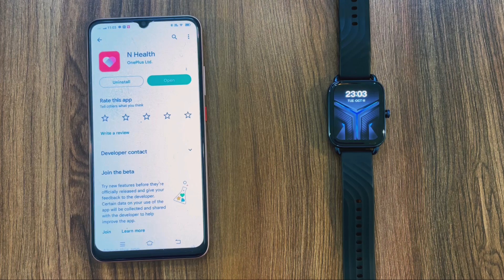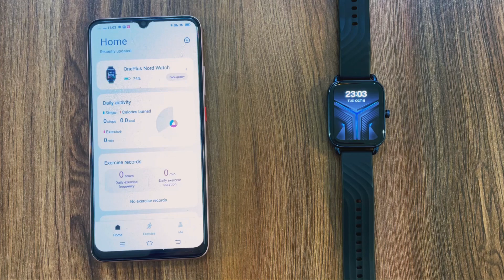Oneplus Nord Smartwatch 1.78” inches AMOLED Display⚡️unboxing and review (AFTER 3 days used review)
ABOUT THIS VIDEO; Hello Dosto Aaj mene oneplus smartwatch ka unboxing and review kiya he or Dosto this watch ko me 3 days se use bhi kr rha tha I hope video apko acha lge thank you so much 😊